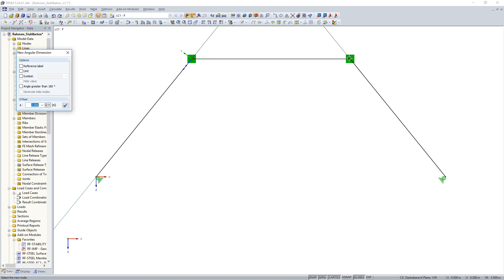KB 000598 | 测量距离和角度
如果不使用尺寸标注功能来确定两个节点之间的距离或两个对象之间的夹角，您也可以在“工具”菜单中的“测量”选项进行设置。 在这里，您可以在各种测量功能之间进行选择。